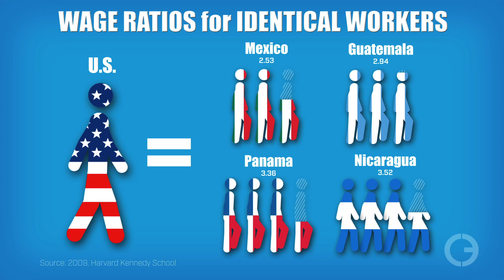Immigration & Energy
Journalists are using all sorts of words to describe America’s illegal immigration problem—“undocumented,” “cruel,” “dreamer,” “desperate,” “compassion” and countless others. One word you’ve never heard them use is “energy.” That’s interesting and confounding because that’s what all immigrants from the developing world want—access to America’s abundant, affordable energy. Don’t believe it? Just watch.

Script

Illegal Aliens… Immoral detention… babies ripped from mothers’ arms… national security… cages… racism… Wait a minute… In the midst of all the heated words journalists are using on the U.S.—Mexico border one word is missing… Energy.

That’s right… energy. People from Central America and Mexico—and no small number from the rest of the world—are making expensive and often dangerous journeys – breaking U.S. law in the process – because they want the life abundant, affordable energy provides. Don’t get me wrong, a high functioning, liberal democracy is what they are really after, but energy is an essential part of that equation.

We are so spoiled by our wealth of electricity and transportation options that we don’t even think about it. But the people crossing the border do. When their left foot leaves Mexico and their right foot lands in the United States, their world improves in a multitude of life-changing ways. Political commentator Jonah Goldberg said it best when he wrote it’s like, “they are moving to the future.”

Many of these people are coming from areas where there is a scarcity of running water, indoor plumbing and flush toilets. What water is available often isn’t clean. Bumpy dirt roads are the norm and even the paved roads can be treacherous. Many homes don’t have electricity and the power isn’t always on. All the things Americans take for granted are considered luxuries in the developing world.

And while life in America is much more pleasant and offers more opportunity, that’s only the beginning of the benefits abundant, affordable energy provide. When a low-skilled laborer crosses the border he or she automatically becomes far more productive. This increased productivity doesn’t come from the worker, but from the society he is entering. That’s because our modern economy is filled with advanced infrastructure and machinery, laws that are generally followed, more efficient institutions and many other multipliers that enhance productivity.

One study found that agricultural laborers in the U.S. were four times more productive than people doing the same work in Brazil. All the efficiencies of the American economy provide higher wages as well. In a 2009 study produced by the Harvard Kennedy School, researchers found that laborers in the U.S. earned wages that were two and a half to three and a half times higher than workers doing the same jobs in Mexico and Central America. And those workers made far more than laborers in energy-starved nations such as Yemen, Nigeria and Egypt.

One of the clichés we hear when news reporters talk about people entering the United States illegally is that immigrants want a better life for themselves and their children. No doubt they do. But then these same news organizations turn around and report on how terrible the United States is because of our energy production and energy use.

Makes you wonder why these people, who are paid to be curious investigators, never seem to connect these two things. The United States is exceptional in large part because of the abundance of energy that created and sustains it to this day. Maybe someday soon one of these journalists who use all manner of words to describe America’s illegal immigration problem, will actually utter the word that should be obvious to all. Well… we can hope.